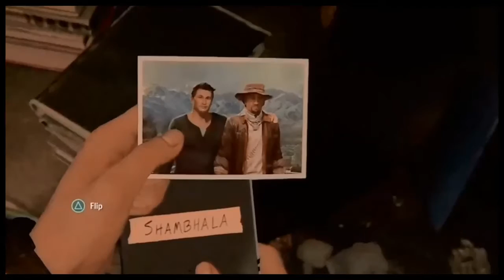Uncharted 4 Review - Jamal "Left Foot Up Your Ass" Johnson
Uncharted 4 Campaign Review